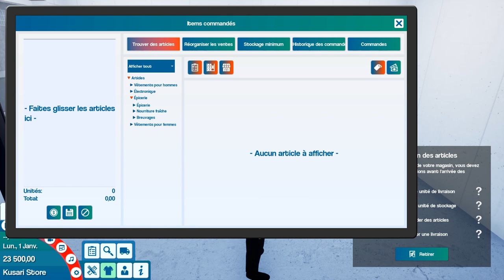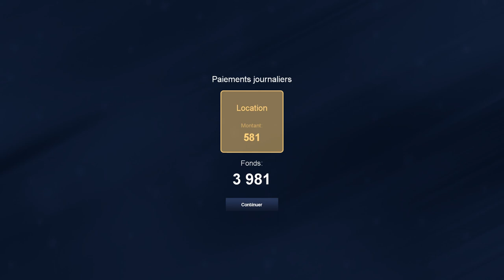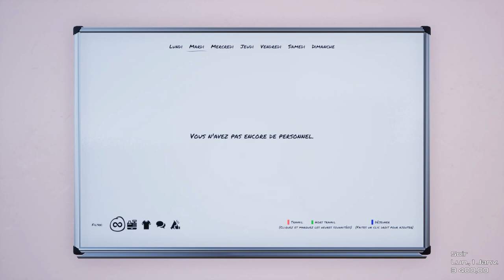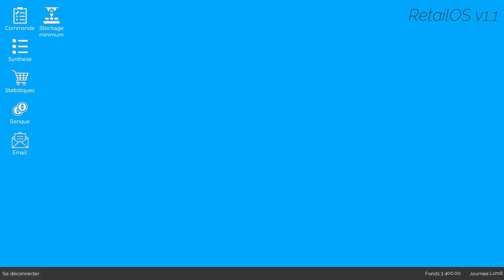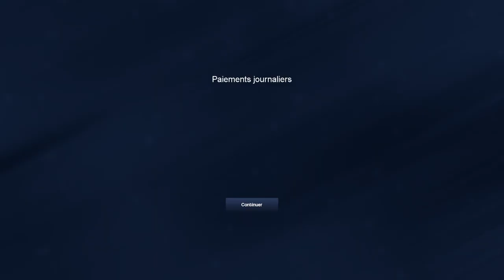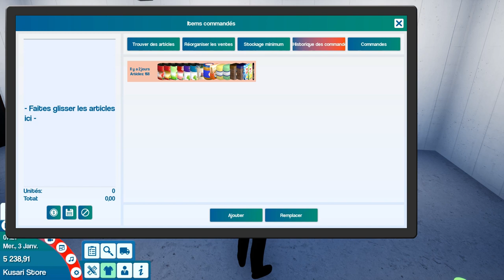J'ouvre mon Epicerie! King of Retail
King of Retail est un jeu de simulation de gestion de magasin, où vous, en tant que propriétaire d'un nouveau magasin, devez prendre les bonnes décisions pour faire prospérer votre magasin et vous rapporter beaucoup d'argent. Pouvez-vous gérer la pression, ou échouerez-vous misérablement dans une grande faillite?

En tant que propriétaire et gestionnaire, vous avez quotidiennement de nombreuses responsabilités.

Vous devez:
Choisissez la direction de votre magasin
Doit-il s'agir d'un magasin de chaussures pour le type à la mode, d'un magasin d'électronique pour vos besoins quotidiens ou d'un hypermarché géant qui vend un peu de tout? Tout ne fonctionnera pas. Essayer de vendre des articles à la mode et à prix élevé dans la partie pauvre de la ville ne générera pas de files d'attente sans fin à votre registre. Allez-vous essayer de dominer un marché concurrentiel, ou aller dans une direction inexplorée.
Contrôler le flux d'articles
Pour qu'un article soit ramené à la maison par un client, beaucoup de choses doivent être prises en charge. Vous devez d'abord sélectionner et commander les articles. Pour qu'une livraison ait lieu, l'espace de stockage doit pouvoir recevoir et manipuler les articles livrés. La zone de vente doit avoir les bons affichages et registres pour présenter et vendre les articles. Construire une bonne relation avec vos fournisseurs est essentiel pour pouvoir vendre leurs articles les plus exclusifs. Oh, et au fait, quel article devrait être le premier que vos clients voient lorsqu'ils entrent dans votre magasin? Le jeans vendu en vrac, ou la chemise en soie hyped?
Faites entrer des gens dans votre magasin
Construisez votre réputation auprès de vos clients et faites de votre magasin le plus recherché de la ville. Un bon plan de marketing et des clients satisfaits feront des merveilles pour vos revenus. Mais ne vendez pas trop votre idée. Si vous ne pouvez pas tenir ce que vous promettez, les clients quitteront le magasin insatisfaits et rien ne ruine un magasin plus rapidement que les clients mécontents.